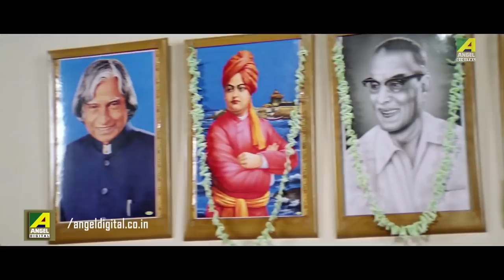Dakatite Nishwo Haoa | Comedy Scene | Rajatava Dutta Comedy | Kanchan Mallick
Watch the Comedy Scene "Dakatite Nishwo Haoa" : "ডাকাতিতে নিঃস্ব হওয়া " from Bengali Movie Hera Pheri starring Vivek Trivedi, Rajatava Dutta, Subhasish Mukherjee, Biswanath basu.

Movie :   Hera Pheri
Language :  Bengali
Genre :  Comedy, Romance
Producer :  Mitra Films
Director : Sujit Guha
Music Director : Babul Bose
Starcast : Vivek Trivedi, Rajatava Dutta, Subhasish Mukherjee, Biswanath Basu.
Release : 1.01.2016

Synopsis: 'Hera Pheri' is the story of a con man Ronnie and a con woman Bonny who cheat people for money. But it's gradually revealed that Bonny wants money to build a mental asylum where mentally unstable people like her mother can be treated. On a fateful night years back criminal named Bhagare Sashti attacked Bata Krishna's jewelry shop and on their way back they had killed Bonny's father and charged young Ronnie of the murder. After the truth is revealed Bonny and Ronnie start working together for money. One day Bata Krishna receives a ransom call from Sashti meant for Haladhar Manna. Signal, Ronnie's aide decides to pose as kidnappers and call Manna. They demand double the amount demanded by kidnappers. After a lot of complications the child is rescued, Ronnie gets the money and Sashti gets killed.